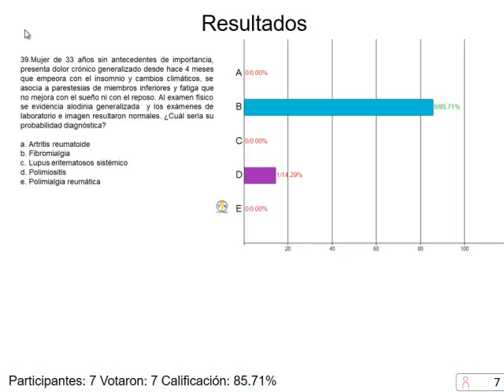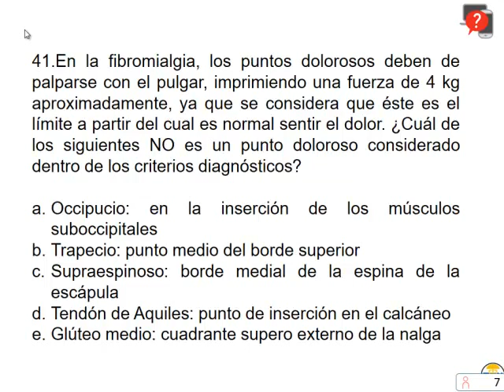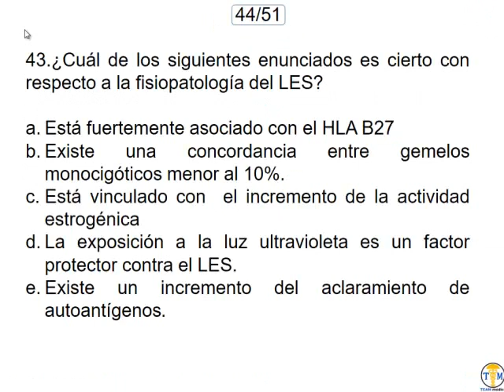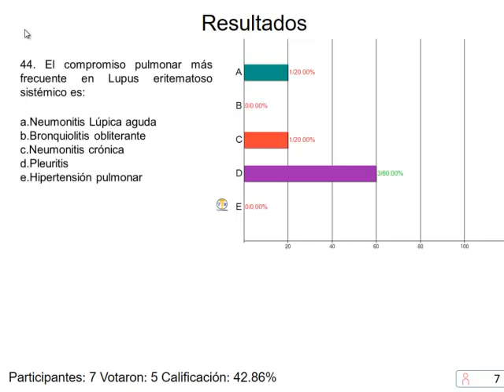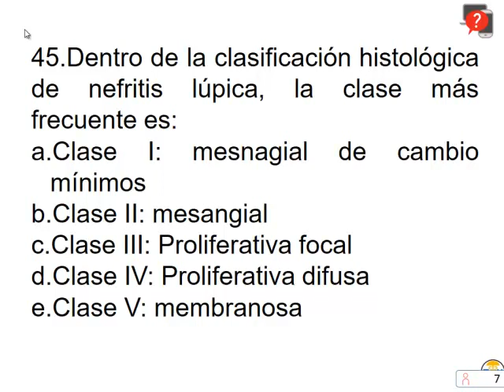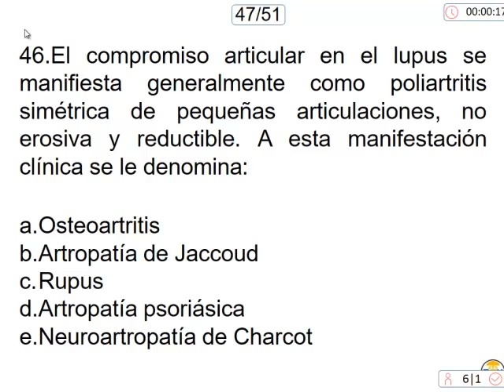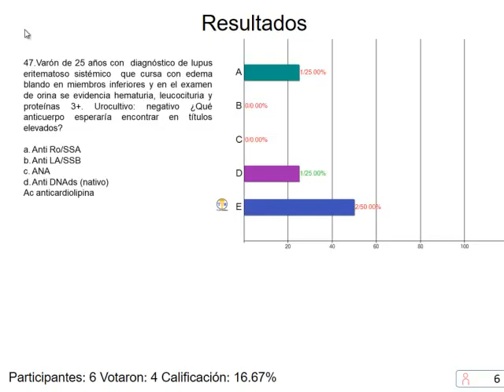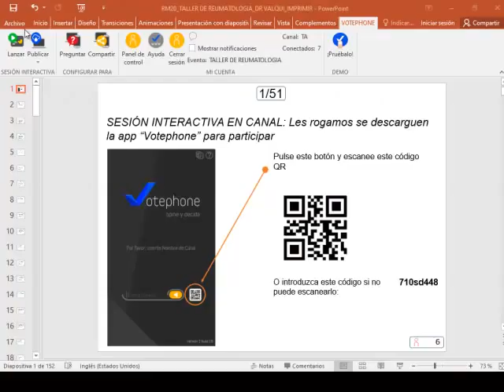Reumatología - Video 4